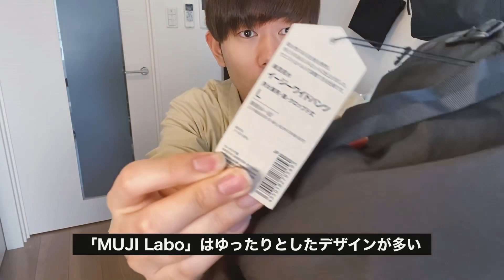【MUJI Labo】男女兼用「イージーワイドパンツ」が、春夏コーデにおすすめだよ / MUJI Wide Pants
無印ハヤシが持っている「無印良品」の全アイテムは、こちらの記事で確認できます！▼

無印ハヤシのSNS・ブログ一覧

【Official Blog「無印ハヤシのブログ」】

【note】

このチャンネルについて

「無印良品」を中心としたライフスタイルを発信しています。

無印良品の商品レビューの他に、「シンプルに、豊かに生活する方法」の紹介や「ムジラーの日常」といったルーティン動画をお届け。

YouTubeは毎日更新中！

サブチャンネルもやっています（こちらも毎日更新中）！▼

無印ハヤシのプロフィール

1995年9月生まれの24歳・福岡県出身。

大学卒業後は地元企業に就職するも4カ月で退職し、ブロガーになる。

●使用機材